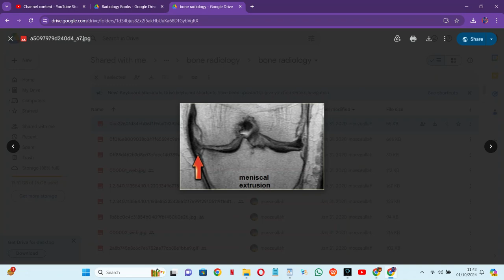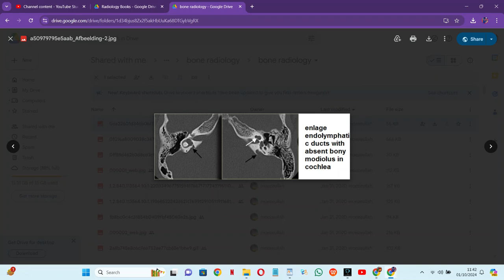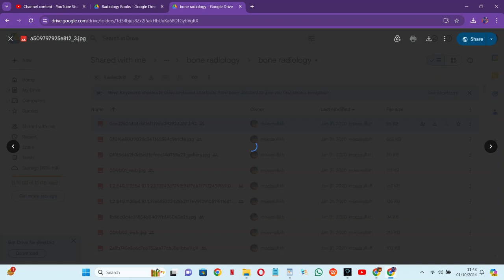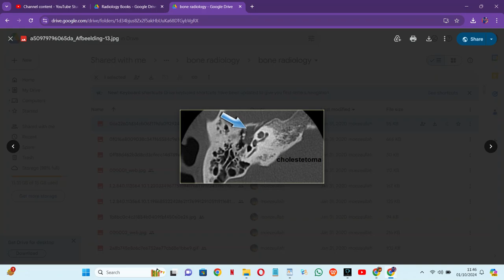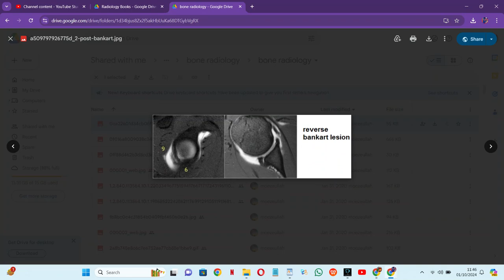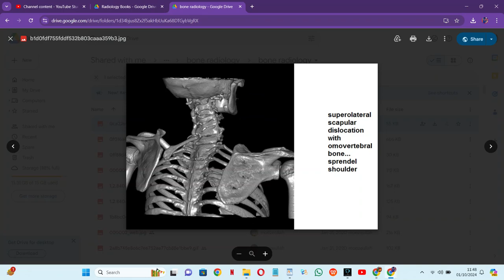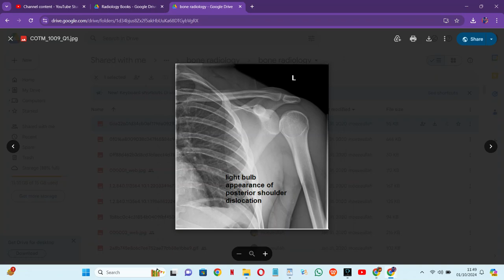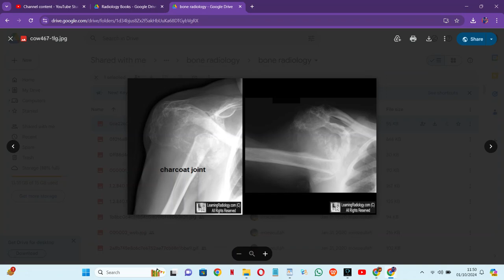RADIOLOGY EXAM CASES